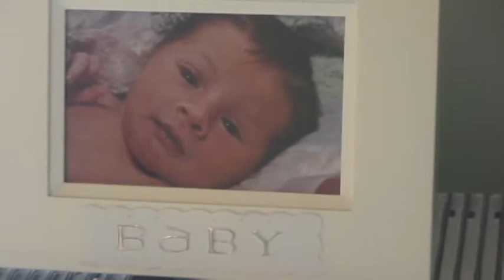Samantha Lee Jones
Meet Samantha Lee, she was born on 1 June 2012 to Stacey & Brad Jones.  Congratulations!